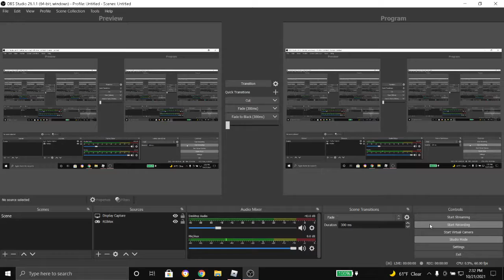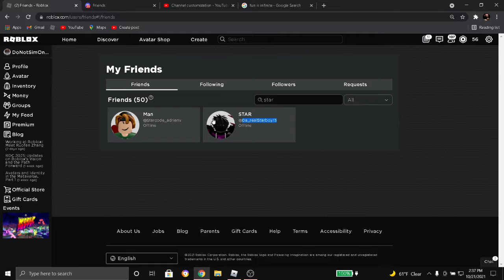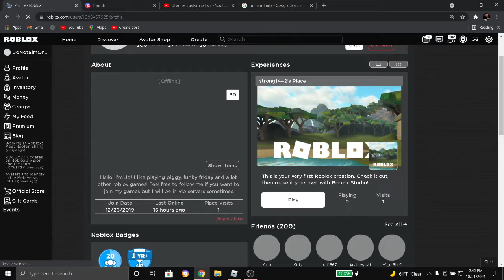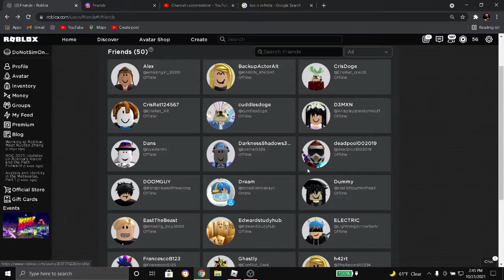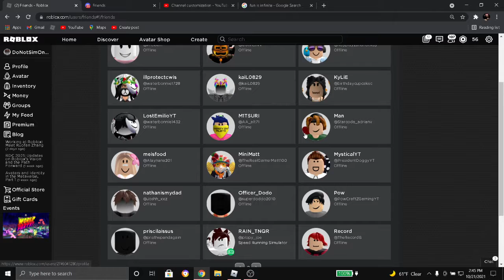Roblox Funky Friday but I killed my friends #3 (Amaz, Aria, Star, Adrian, JD, Dodo)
HEHEHEHEHEHEHEHEHEHEHE!!!